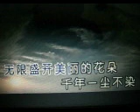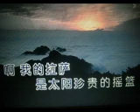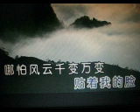日光城之恋【WB】 （甫人--- 王宏伟） 2024 5 25